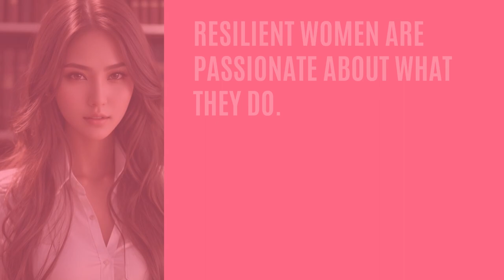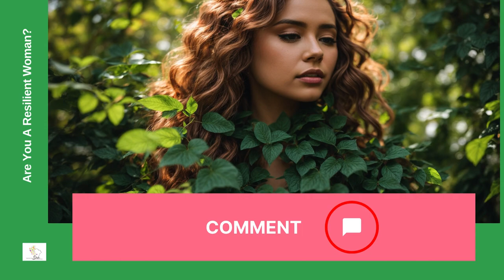The Unbreakable Spirit of Resilient Women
Are you a resilient woman? 💪🌺 We all know those incredible women who stand tall against adversity, never backing down. They navigate challenges with grace and fierce determination. But what fuels their resilience? Here are some standout traits: Positivity - They effortlessly spot the silver lining. Adaptability - Change is just another thrilling challenge to conquer. Perseverance - Quitting isn't in their playbook. Supportive - They uplift others even when times are tough. Do these qualities resonate with you? Or do you know someone who shines with these traits? The Daughters of Sheba Foundation celebrates these phenomenal women. We are passionate about inspiring, informing, and empowering women every single day. Let’s honor our resilience and strength, together! 🌟